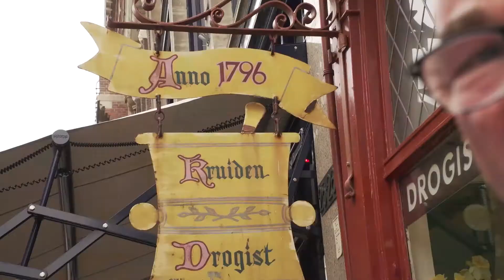Punt Uit // 30 Mei 2018